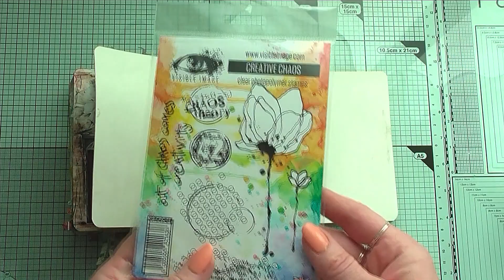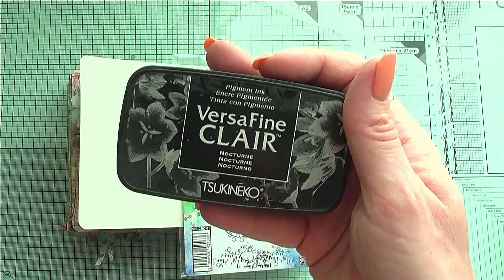📚 Journal book + Stamps + Watercolors ✂️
Hello , hello my lovely friends ❤️🥰

Between busy schedules I am coming with a relaxing and simple journal and I hope you will enjoy it 🥰

Follow this easy steps and create pages using basic techniques and tools we haven't use for a while 🥰

ENJOY and have a good time creating ❤️🥰